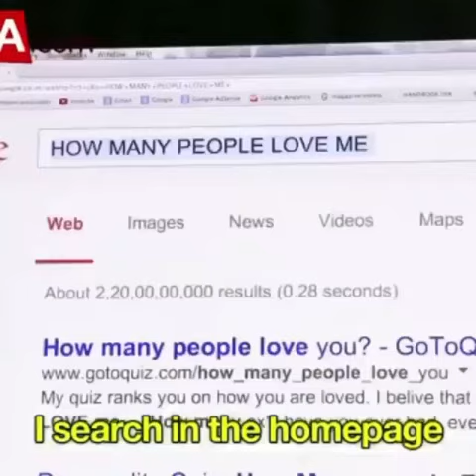google google my bulbul